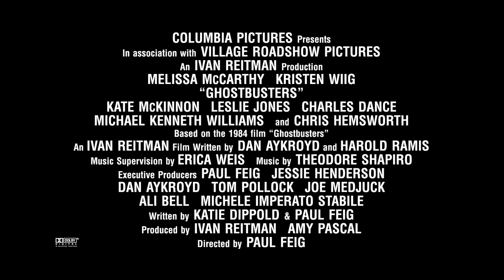GHOSTBUSTERS Character Vignette - Patty (Leslie Jones)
Patty Tolan carries the weight of NY on her shoulders, which just happens to look like the demon ghost of your mother-in-law.

Cast:
Melissa McCarthy
Kristen Wiig
Kate McKinnon
Leslie Jones
Charles Dance
Michael Kenneth Williams
and Chris Hemsworth

Directed by:
Paul Feig